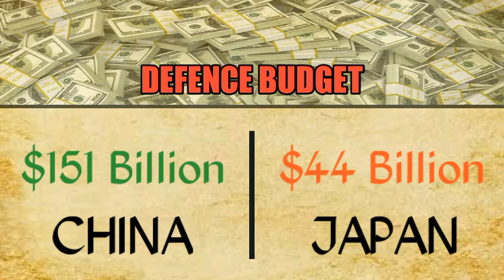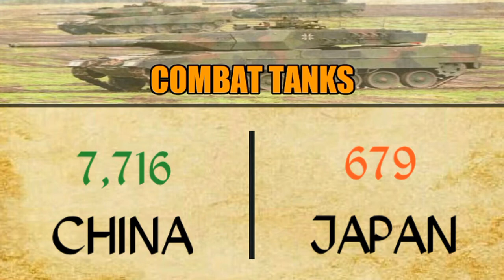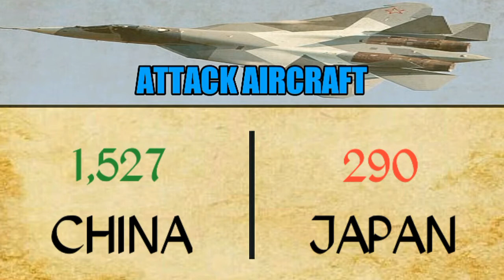CHINA VS JAPAN Military Power Comparison 2018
In this video featured the China vs Japan Military Power Comparison in 2018.